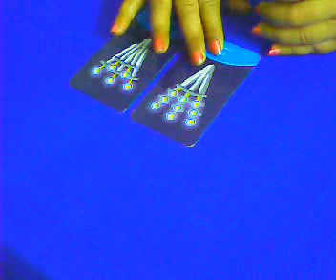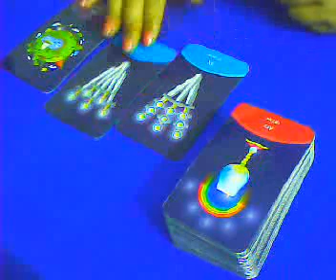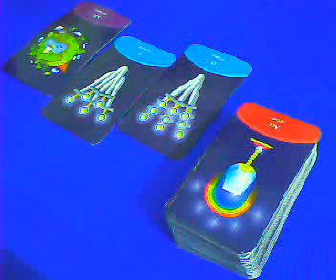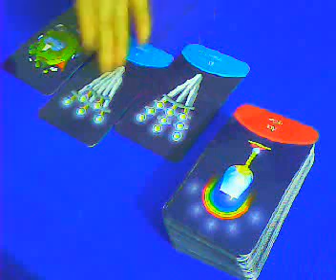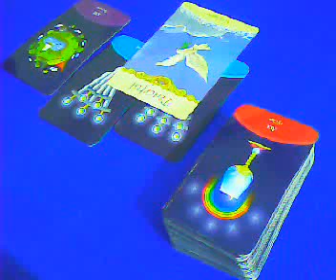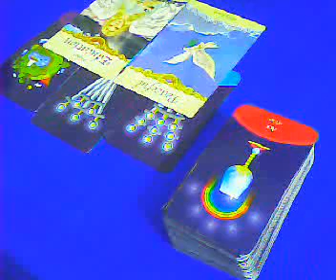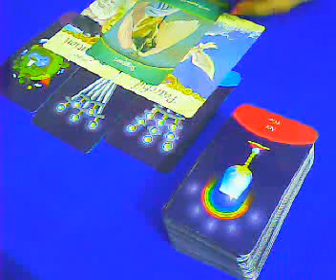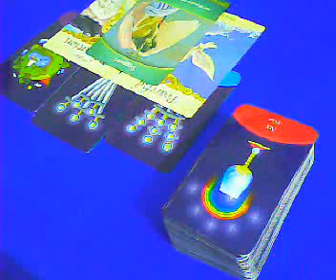Wait, good news coming towards you - Capricorn - 14-20th May 2019